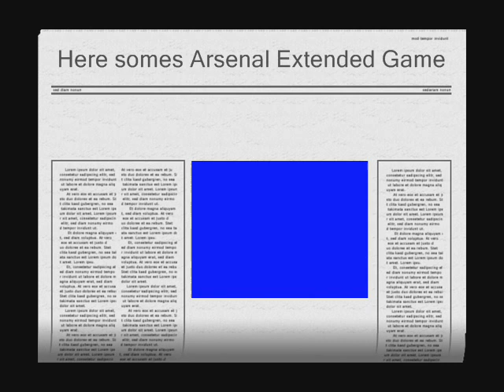Arsenal Extended Power 2.D Full game gameplay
playing on old win 7 32 bit using cracked version to test will it work